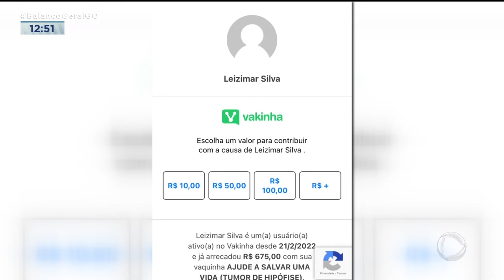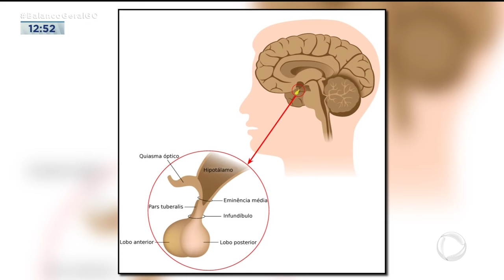TUMOR NA HIPÓFISE: SAIBA OS SINTOMAS E O TRATAMENTO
UMA GLÂNDULA BEM PEQUENA QUE FICA DENTRO DA CABEÇA PODE CAUSAR UM TUMOR MAIS COMUM DO QUE SE PENSA. ALTERAÇÕES NA HIPÓFASE PODEM SER CONFUNDIDOS COM ALTERAÇÕES HORMONAIS SIMPLES. POR ISSO É BOM FICAR DE OLHO NOS SINAIS DADOS PELO CORPO.